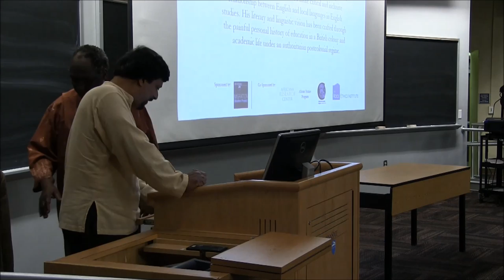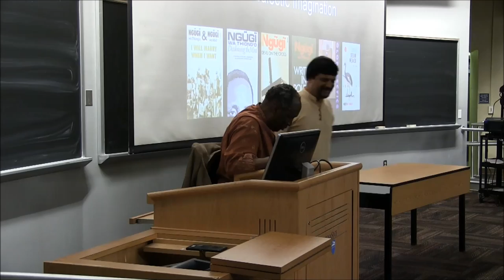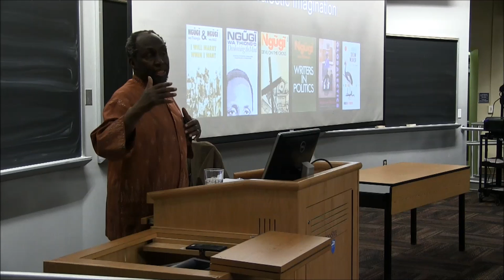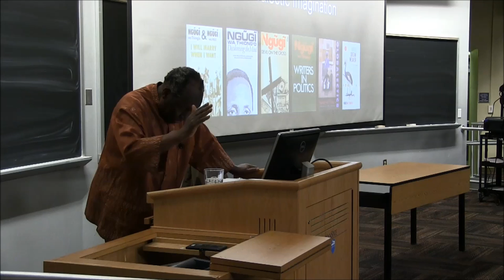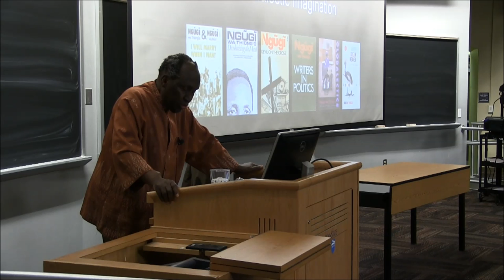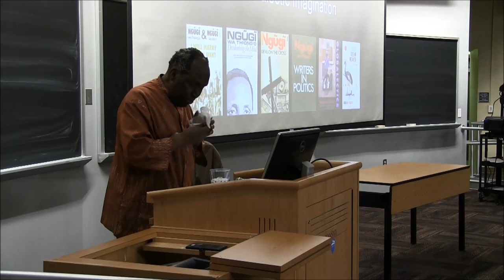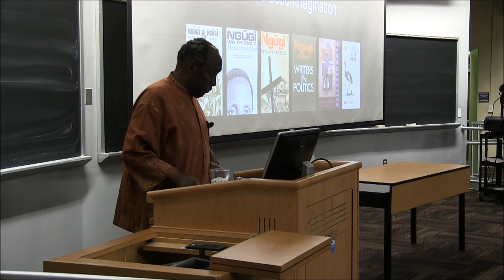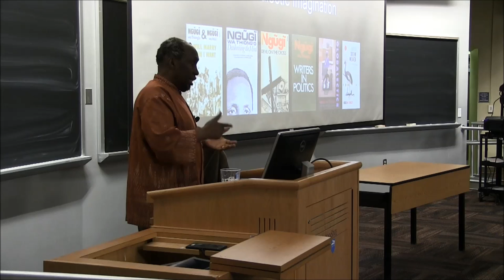Language, Literature, and the Globalectic Imagination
Lecture by Ngugi wa Thiong'o, University of California, Irvine, on April 20th, 2017.